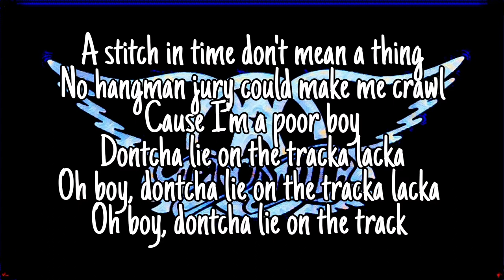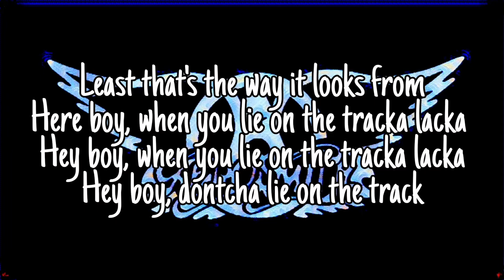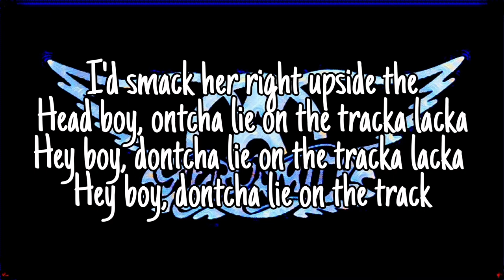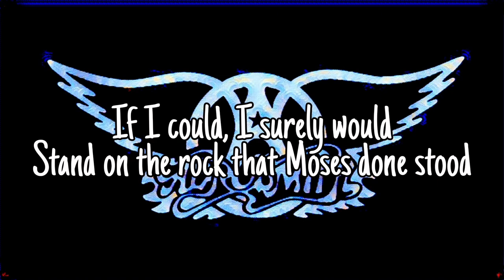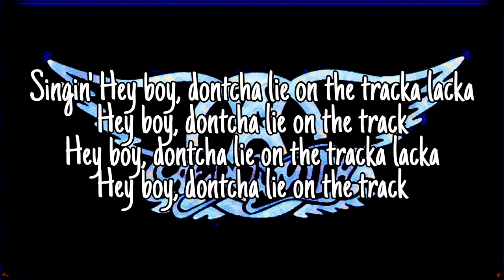AEROSMITH - Hangman Jury (Lyric Video)